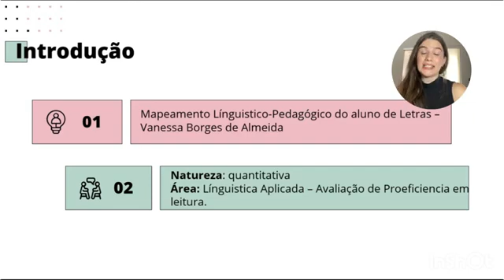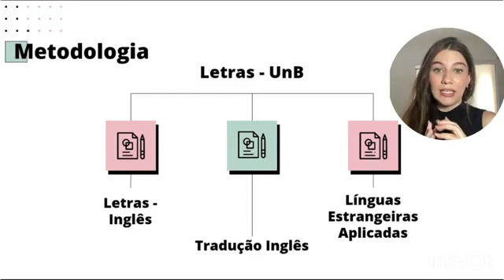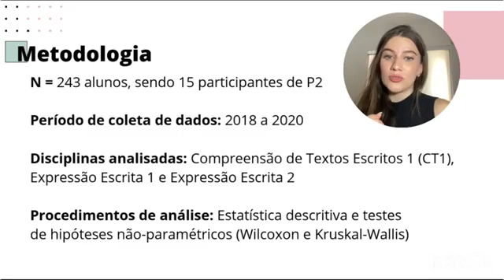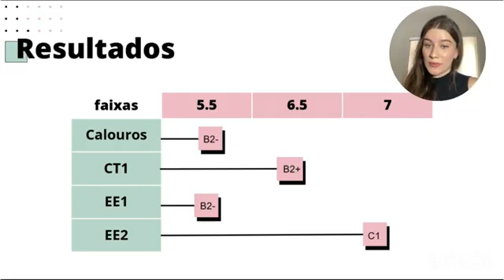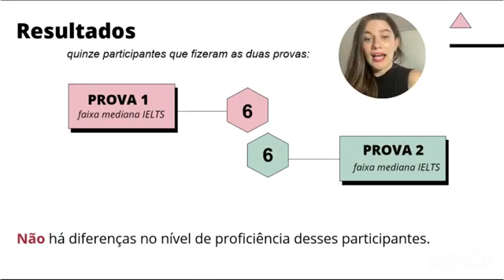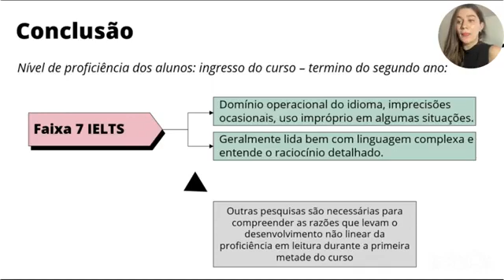ID 2032 Desenvolvimento da proficiência em leitura de alunos de Letras Inglês do primeiro ao terc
(ID 2032) Desenvolvimento da proficiência em leitura de alunos de Letras Inglês: do primeiro ao terceiro ano
Grande Área: Artes e Humanidade
Aluno: LAURA CARVALHO DE OLIVEIRA E SILVA
Orientador: VANESSA BORGES DE ALMEIDA
Palavras-chaves: Avaliação de proficiência; leitura, formação de professores, IELTS, QECRL